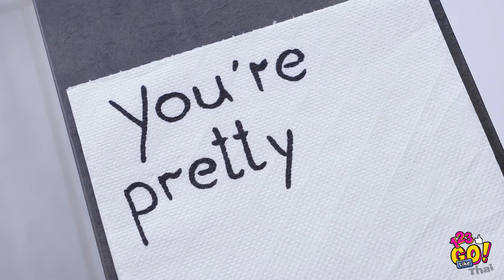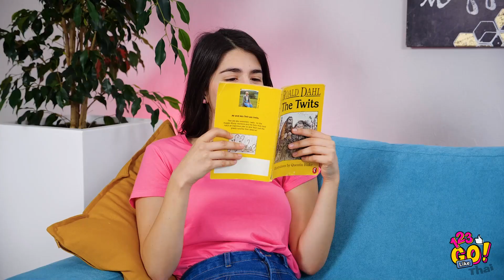ทริคและการแกล้งในช่วงฤดูร้อน! || ชาเลนจ์แสนสนุกสำหรับการพักผ่อนสุดวิเศษโดย 123 GO Like!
ถ้าคุณชื่นชอบช่วงฤดูร้อน และชอบการแกล้งสนุก ๆ ถ้างั้นคุณจะต้องอิ่มเอมสุด ๆ ที่จะได้เรียนรู้วิธีการแกล้งเพื่อนซี้ของคุณ วิธีการทำกิจกรรมเจ๋ง ๆ ในช่วงฤดูร้อน และได้ใช้เวลากับเพื่อน ๆ ของคุณอย่างสนุกสนาน!

ชาเลนจ์ฤดูร้อนจะทำให้กิจวัตรประจำวันของคุณน่าสนใจขึ้น และเปลี่ยนวันอันแสนธรรมดาให้กลายเป็นเหมือนการผจญภัยอย่างแท้จริง!

แล้วพบกันใหม่นะ!